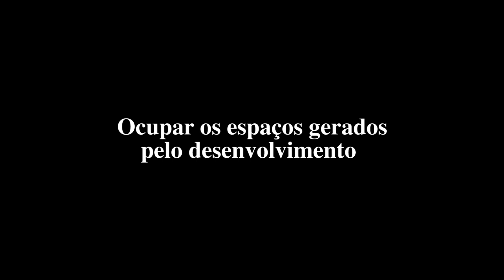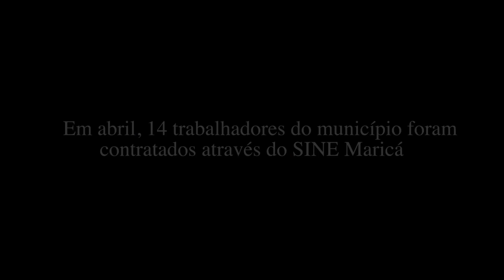Moradores de Maricá têm suas vidas mudadas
Histórias que são filhas desse processo de desenvolvimento que estamos criando juntos. Histórias de crescimento, de oportunidades e de mudanças.